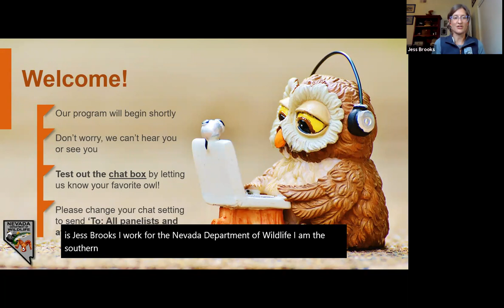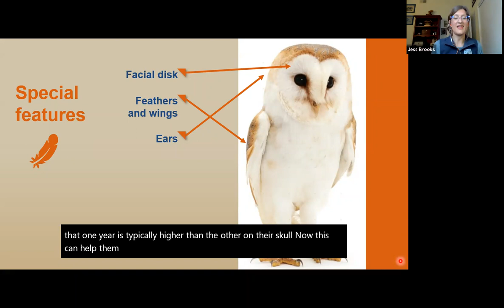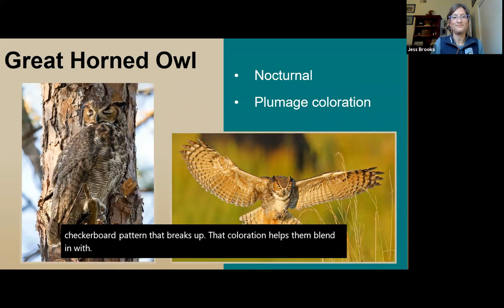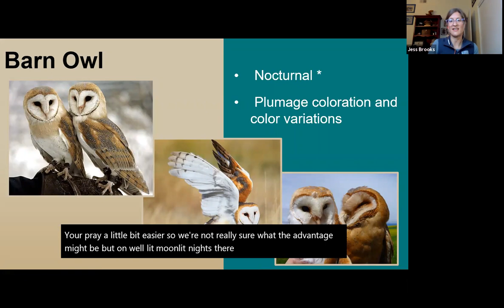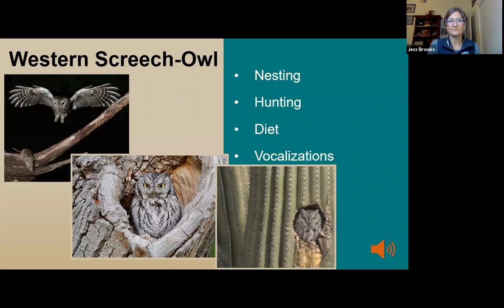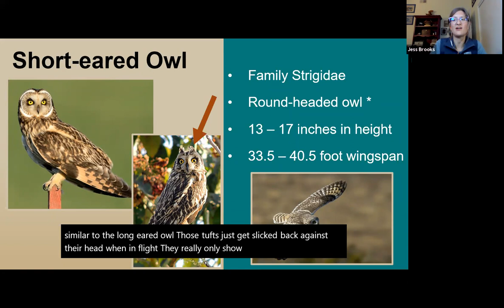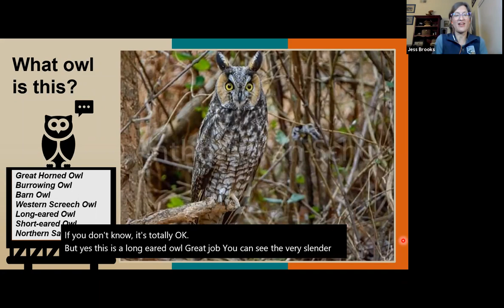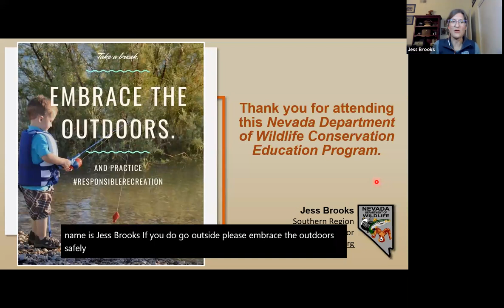Nevada Nature Blitz: Owl ID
Come learn all about birding basics for identifying Nevada's most common owl species, when and where to look for them while birding, and key field markings of a few beautiful species.